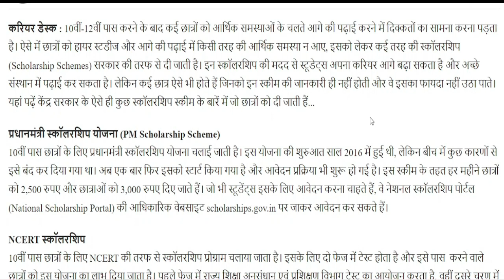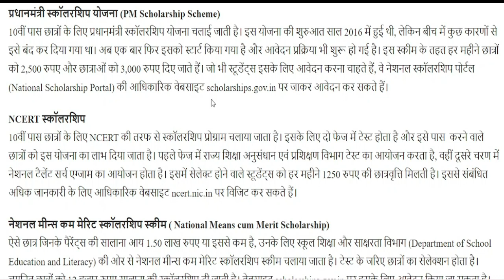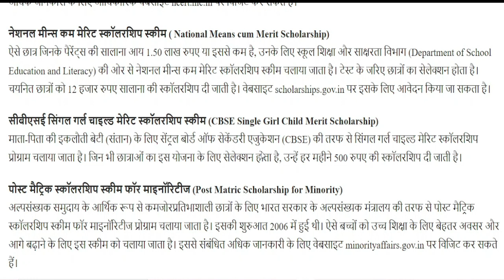5 स्कॉलर्शिप for 10th passed students | government of India | minorities students scholarship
5 स्कॉलर्शिप for 10th passed students | government of India | minorities students scholarship